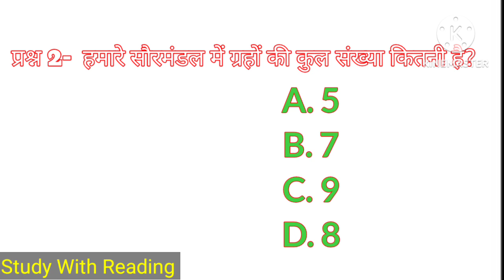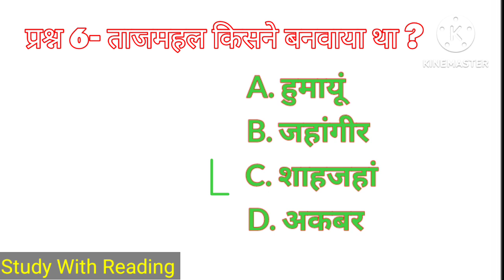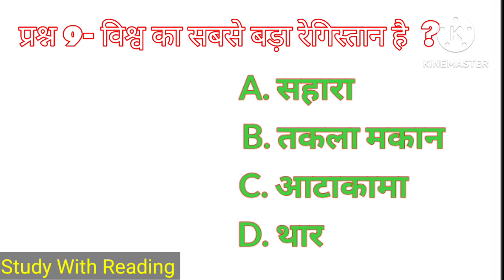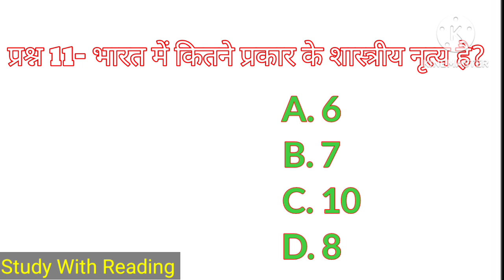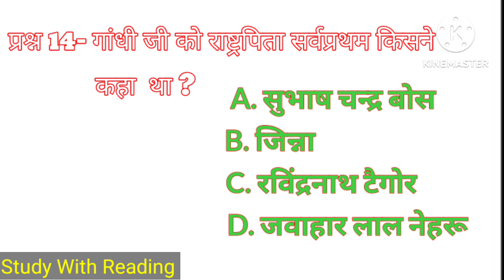GK questions 💯 ।। gk questions and answer 🔥 ❤️ ।। GK in hindi part 3🔥🔥।।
gs all questions
gk quiz
all gk questions for all exam

GK GS SUPER FAST
GK GS SUPER FAST CLASS
STUDY WITH READING SAAR SANGRAH
ऑल एग्जाम क्वेश्चन
gk questions for all exam results
super fast revision class
supar Saar sangrah
gk questions for all exam
gk quiz for all exam
gs for all exam
gs quiz for all exam
study with reading
Study With Reading

study With Reading